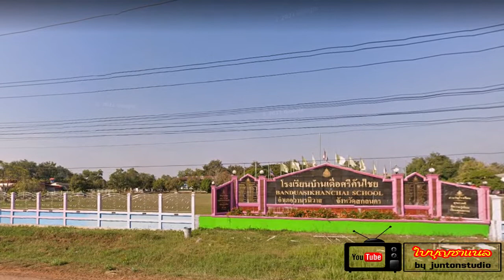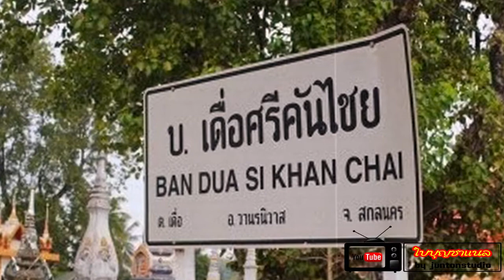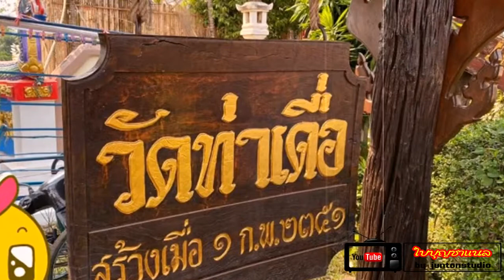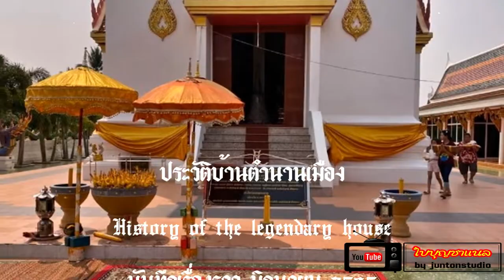เดื่อศรีคันไชย บ้านเก่าเมืองสว่างแดนดิน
ประวัติบ้านตำนานเมือง @ใบบุญชาแนล